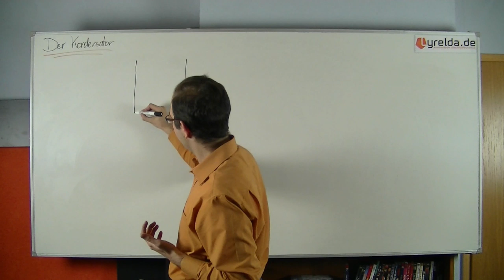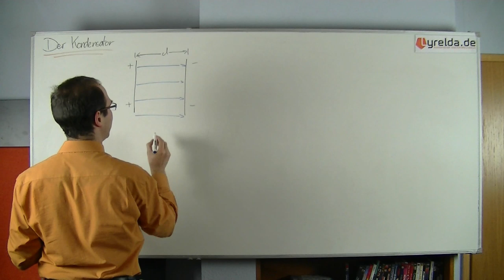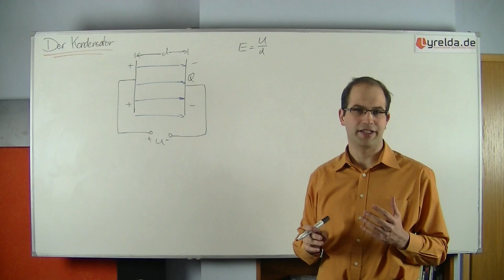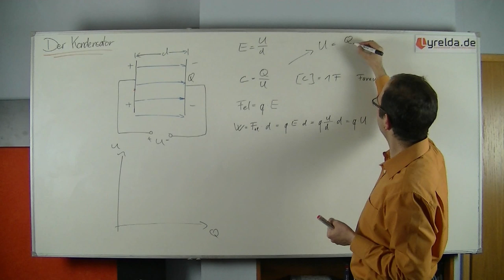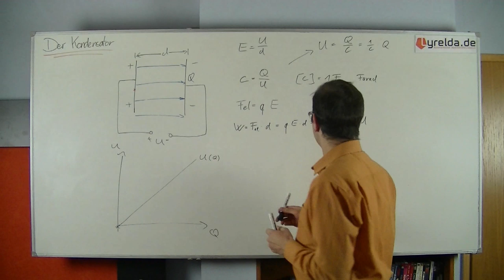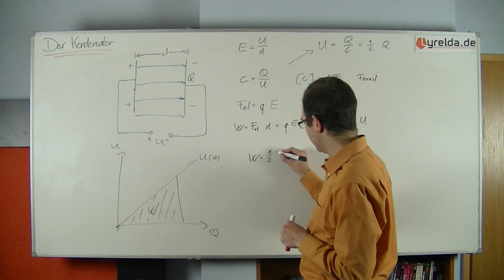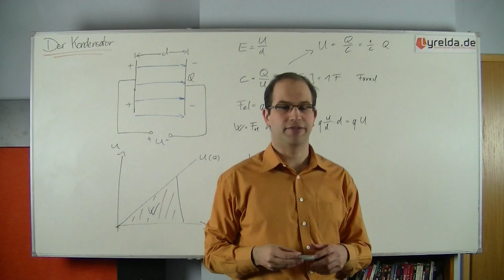Kondensator - Lyrelda.de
Der Kondensator ist vermutlich das wichtigste technische Bauteil, beinahe jedes technische Gerät hat einige davon verbaut. Was aber ist den ein Kondensator? erklärt es euch!

LyreldaHD